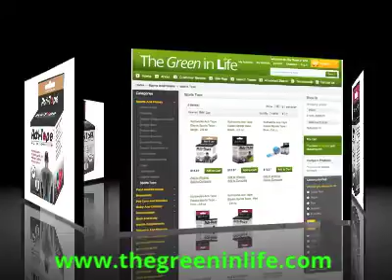Sports and Fitness - Sports Tape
Please visit our Sports and Fitness section on our website for Sports Tape.

We carry a full line of Sports Tape products from the following manufacturers:

Nutriworks